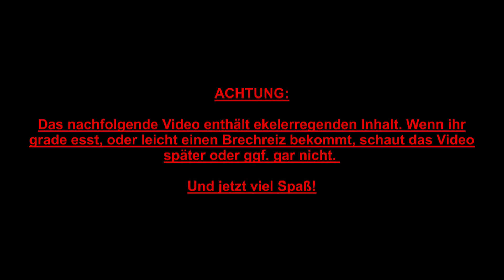PUTZE BESSER NIE WIEDER DEINE ZÄHNE! || Creepystories || Die Horrorakten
Für die Nachtaktiven unter euch heute mal ein Video zu später Stunde... Traut ihr euch... ? ;)

Natürlich handelt es sich hierbei nicht um eine wahre Geschichte, sondern um eine sogenannte Creepypasta.